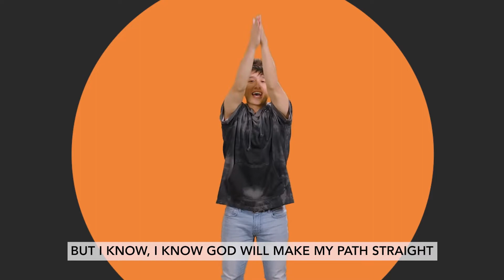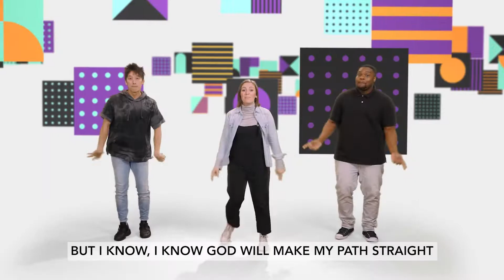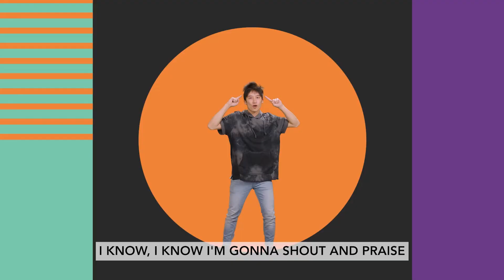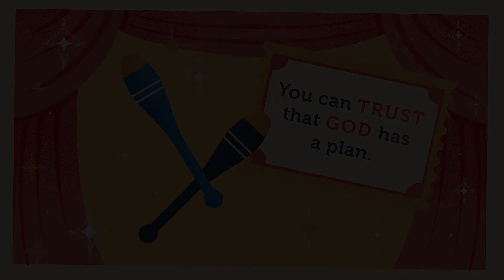OV Kids! Story Lab (K5th) - High Wire! - Week Three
This month, we are discovering what it means to TRUST.

Trust is putting your confidence in someone you can depend on!  Each week, we will discover how we can trust God no matter what.

Proverbs 3:5 - Trust in the Lord with all your heart.  Do not depend on your own understanding.

Be sure to check out what’s coming up by following OceanViewKids on Instagram!

We hope you can join us in person soon!